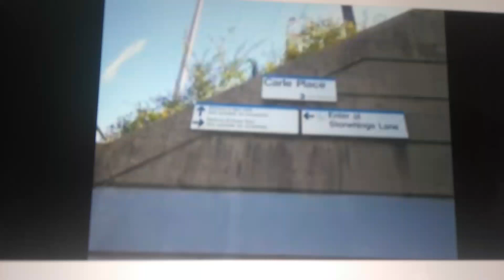Carole Place Station